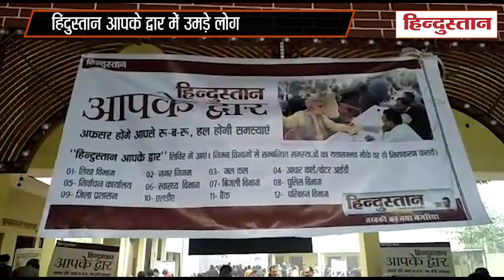Hindustan Aapke Dwar, Lucknow: समस्याओं के निदान के लिए 'हिंदुस्तान आपके द्वार' में उमड़े लोग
राजधानी लखनऊ के पारा क्षेत्र की समस्याओं के निदान के लिए रविवार को मोहान रोड पर लोधी भवन में आयोजित ‘हिंदुस्तान आपके द्वार में इलाके में रहने वाले लोग बढ़-चढ़कर पहुंचे। भारी भीड़ जुटी। लोगों ने अधिकारियों के समक्ष जलभराव, जर्जर सड़क, साफ-सफाई, बिजली की समस्याओं को रखा। साथ ही अधिकारियों से मामले की लिखित शिकायत की।

Lucknow,   Hindustan Abhiyan,  Hindustan Newspaper,  Lucknow DM,  Mayor Samyukta Bhatia, लखनऊ , हिंदुस्तान आपके द्वार, हिंदुस्तान का अभियान, हिन्दुस्तान अखबार, लखनऊ डीएम, महापौर संयुक्ता भाटिया ,Hindi News, News in Hindi, Hindustan, हिन्दुस्तान